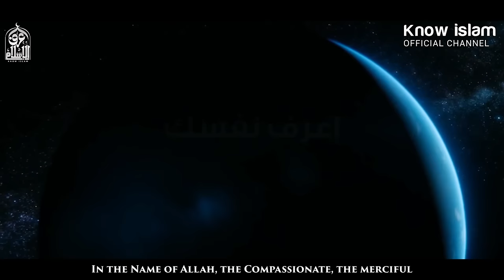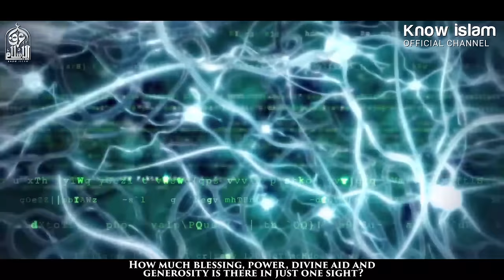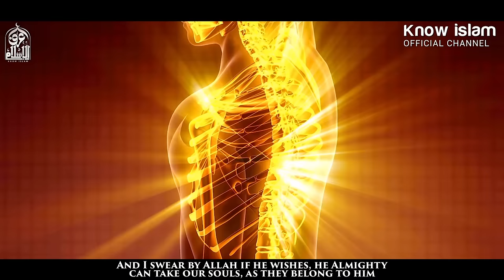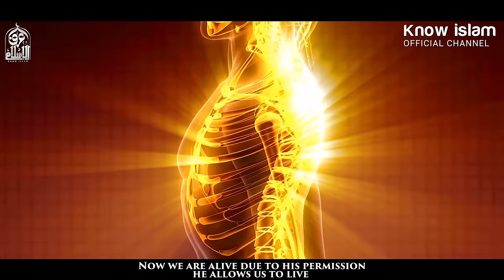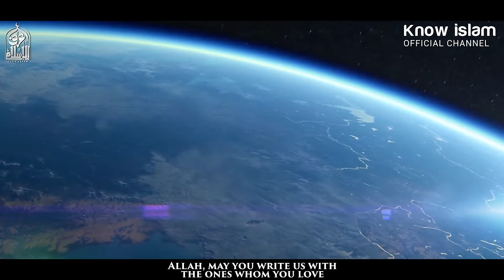الخروج من الذات || فيديو سيجعلك تعرف نفسك على حقيقتها _ د. محمد سعود الرشيدي